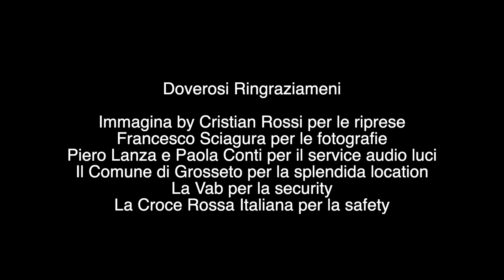THE MUSIC CREW BAND - Live Cassero Senese 29.7.23 - EW&F MEDLEY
SERVICE AUDIO LUCI - MUSIC FACTORY DI PIERO LANZA
RIPRESE VIDEO - IMMAGINA BY CRISTIAN ROSSI
FOTOGRAFIE DI FRANCESCO SCIAGURA